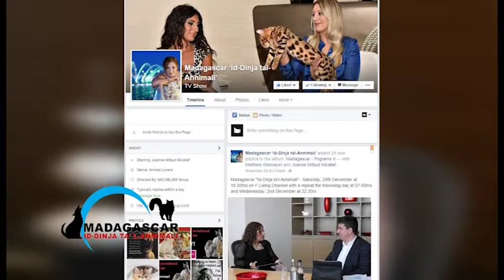Madagascar "Id-Dinja ta' l-Annimali" - Matthew Wismayer/ Programme 12 - January 2016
The new schedule on F Living Channel will be airing again one of the most popular tv programmes dedicated to pets - Madagascar (Id-Dinja tal-Annimali). Micabliss Group has been producing this Animal lovers’ programme for these last ten years. This year, Madagascar (Id-Dinja tal-Annimali) will be aired every Saturday evening at 19.00hrs and with a repeat every Sunday at 07.00hrs. This time the programme will be filmed outside the studios, where mostly nature will be the ideal setup for the programme dedicated to animals. All animal lovers’ will surely enjoy watching this programme since it includes informative topics about pets such as cats, dogs, exotic animals and more.

The programme aims to produce a holistic aspect in the wellbeing of pets. Nutrition is the basic element to a balance diet for the pets. In this section dedicated to nutrition, the televiewers will learn about the basic elements of pet nutrition and the ingredients one should look for when going to buy pet food. One should always look for quality rather than quantity when looking for good nutritional food for the pets. Breeds of cats and dogs are two other slots in the programme where information about different breeds of cats and dogs will be given. Various breeds of cats and dogs will be present together with their owners where information about the breed’s origin, grooming, exercise and health will be delivered. Information about Cat shows will be given prior shows so that the public can participate and visit the shows organized by the Malta Feline Guardians Club (MFGC). Dog behaviourism is another section in the programme where tips about how to teach a dog the best attitude will be provided. The medical aspect is one of the important topics in the programme where the vet will speak about the prevention and cure of pet illnesses. Animal welfare will be another slot in the programme where the Animal Welfare Commissioner will give a clear picture about Animal welfare and laws in Malta.

Animal Awareness is the top priority of the programme Madagascar (Id-Dinja tal-Annimali), where being an educational programme it is not to be missed by all those who would like to learn more for the benefit of all pets and animals. The programme is produced by MICABLISS GROUP and presented by Joanne Mifsud Micallef.